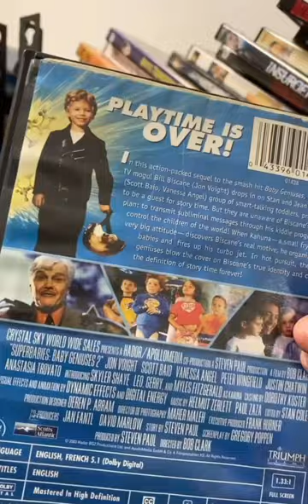Let’s See How Goodwill Hunting Goes For Me Today.